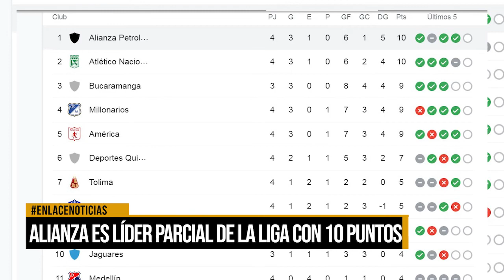Alianza es líder de la Liga Betplay Dimayor